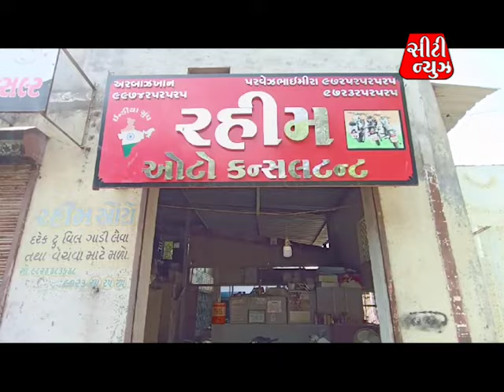city news 11 5 24 2